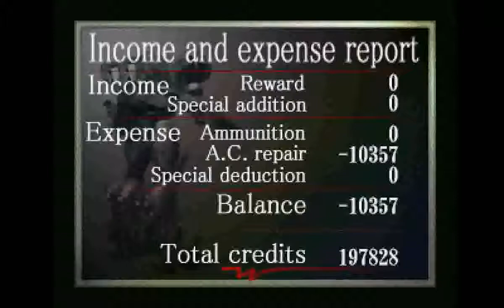Armored Core (PS1) - Mission 26: Remove Base Occupants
Requester: Boss Savage

Advance: 35000

Upon success: 0

Theater of operations: Undersea Base Off Agrea Island

Enemy forces: Auto Guard MTs

Conditions for success: Destroy all enemy forces

Wadj say youse helps me out wid a li'l job I'd taken. I tink I'm over my head on dis one.

Ya see, it's at the bottom a' da sea. Yeah, an abandoned undersea base northeast a' Agrea. I wuz supposed ta get rid a' all a' the guys who'd moved in.

Dey sez it wuz an easy job, so I takes it. But deez guys are weird. Ya take 'em down but dey keep comin' back. Nuttin' to do but get outa dere, but I can't just leave it.

Pay ya 35000 C for da job. Can't tell ya who I'm really workin' for. Look, I'm given' ya all I should a' been paid. All in advance.

Dis time its not just fer da money. I gots me a reputation to keep. Anyone who can fight'll do. I'll be waitin'.